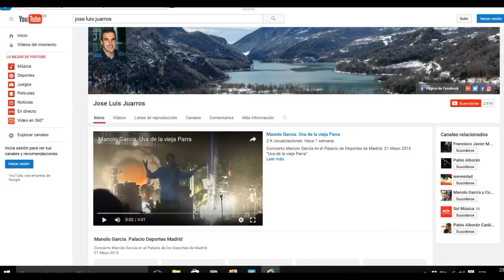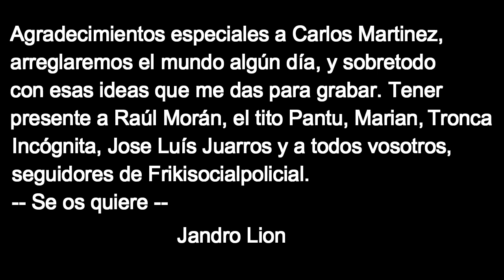Código penal en Frikisocial. Tema social capítulo 5.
No te pierdas nuestro nuevo video social. Hoy criticamos a grandes rasgos el código penal español. Además tenemos el gran honor de disfrutar de una colaboración especial con el gran Youtuber JOSÉ LUÍS JUARROS, conocido por ser el cámara del músico Pablo Alborán, y de Manolo García, Amaral, La oreja de Van Gogh, etc
Nos ayuda en el vídeo Raíl Morán, guitarrista de Quásar (nuestro gran grupo de música) y donde vamos a apuntar su canal más abajo y un vídeo en el que colaboro con él. Por otro lado también aparece mi gran hermano el tito Pantu al final, agradecimientos a él también.